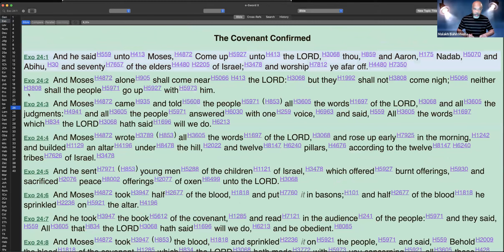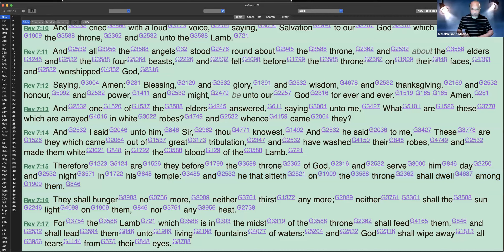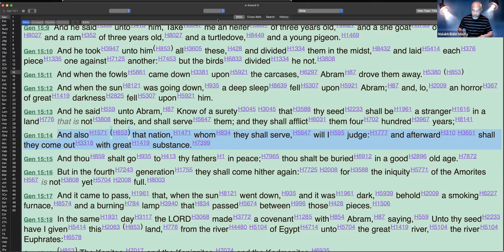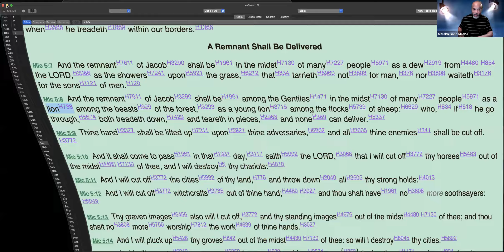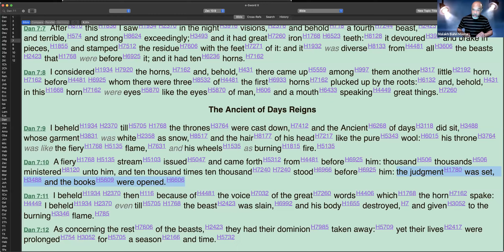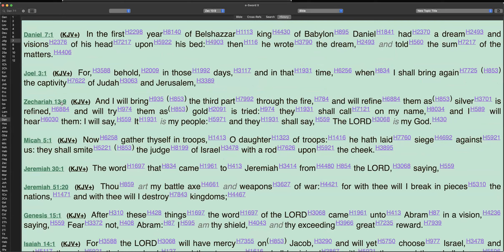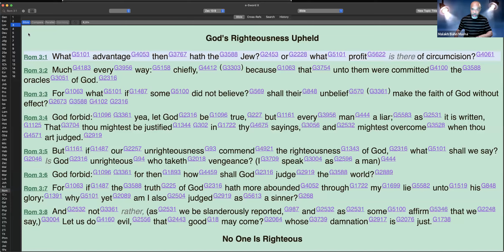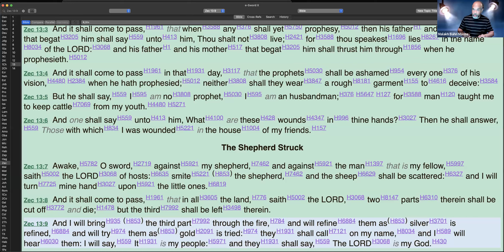"And Also That Nation, Whom They Shall Serve, Will I Judge.."(Gen 15:14)